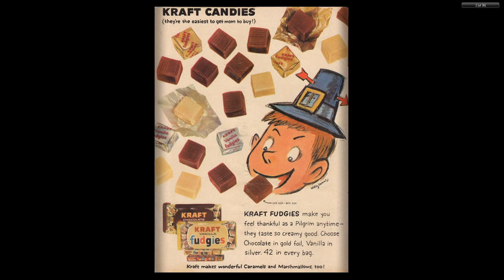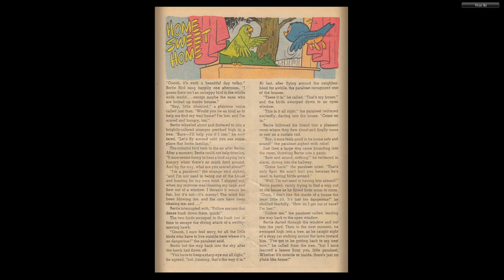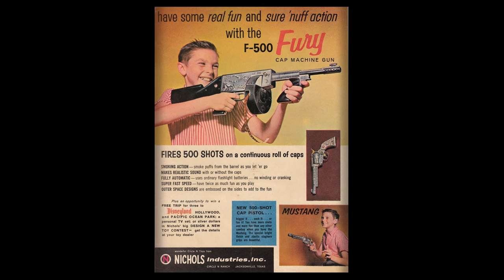Tom And Jerry 185 1959